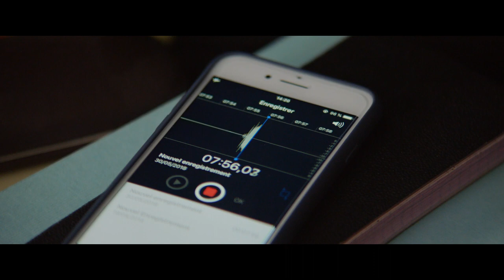Sibyl - Labirinti di donna (2021): Trailer ITA del Film - HD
Guarda il Trailer Italiano del Film "Sibyl Labirinti di donna"

Diretto da: Justine Triet
Cast: Virginie Efira, Adèle Exarchopoulos, Gaspard Ulliel, Niels Schneider, Sandra Hüller e Laure Calamy

Sibyl - Labirinti di donna in uscita in tutti i cinema italiani dal 2 settembre 2021.

La trama, la recensione e altri video del film Sibyl - Labirinti di donna

Virginie Efira interpreta Sibyl, una scrittrice ha abbandonato la scrittura per diventare psicologa. Con il tempo, però, presa dal desiderio di scrivere decide di lasciare la maggior parte dei suoi pazienti e comincia a immaginare la trama del suo nuovo romanzo. Mentre è in cerca dell'ispirazione, però, viene contatta da Margot (Adèle Exarchopoulos), una giovane attrice in difficoltà, che la prega di vederla e Sybil accetta. Nel pieno di un dramma passionale sul set del film che sta girando, che coinvolge l’attore principale e la regista, Margot si racconta senza inibizioni, mentre Sibyl ne resta sempre più affascinata, registrando segretamente le loro conversazioni e prendendo da esse materiale per il suo romanzo…

Per tutti gli aggiornamenti sui Trailer in Italiano dei film in uscita al cinema guarda qui